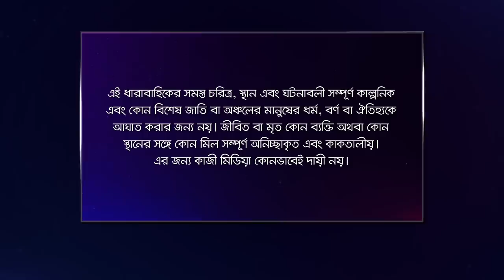মান অভিমান/Maan Obhiman, ep 18 | Rosey Siddique, Shibly, Shamapty, Tithi, and more | Deepto Natok